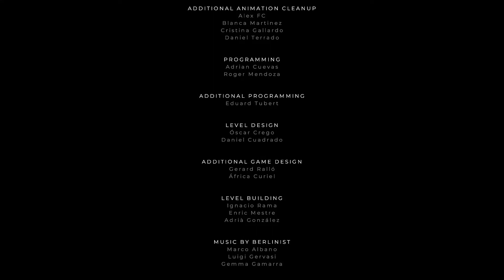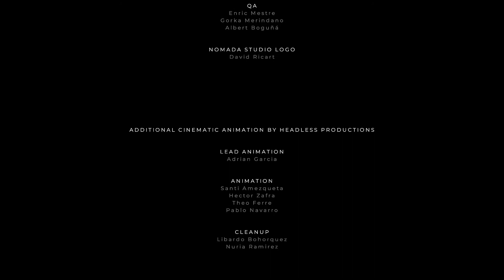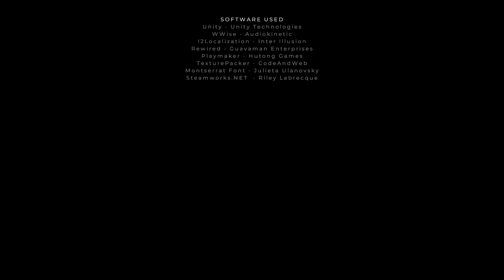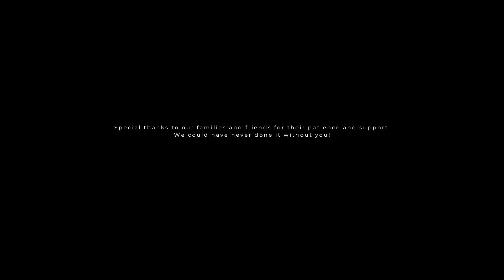Rebenke Indie: Gris (Final)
Hola, rebenkes. Les dejo el último vídeo del juego Gris. Espero que les haya gustado la serie  de gameplays dedicada a este videojuego.
Sigan atentos a nuestro canal porque próximamente subiremos un nuevo juego indie. ¡Vamos, rebenkes!